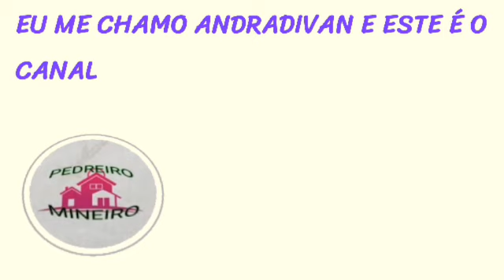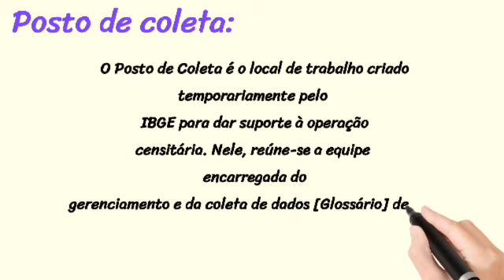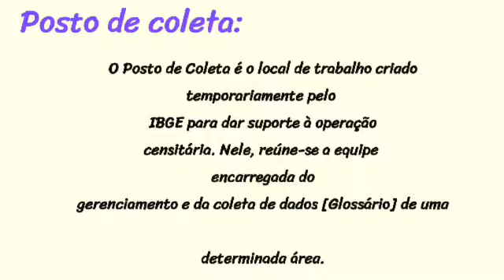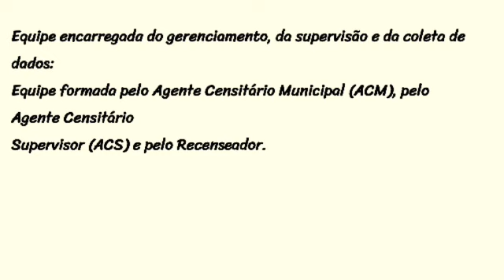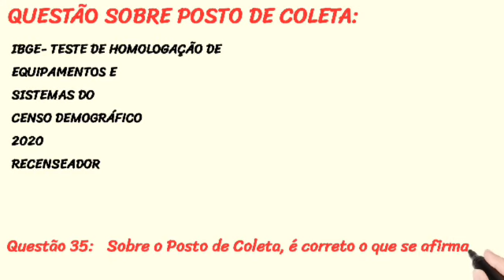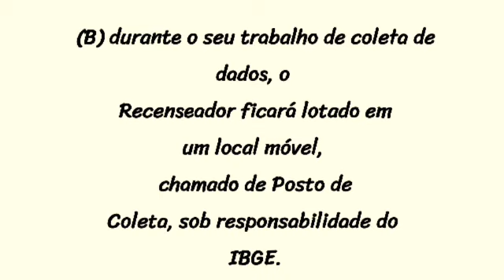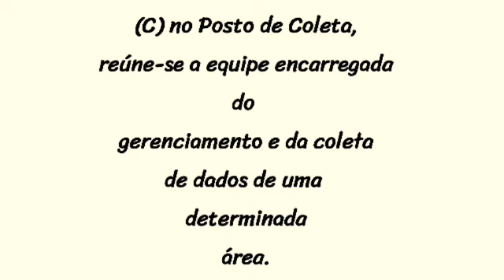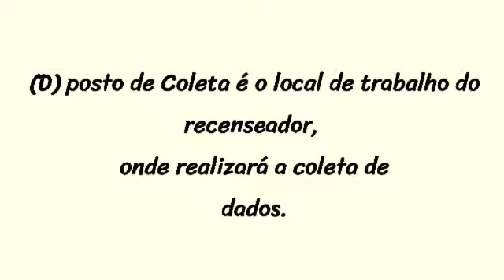7 de novembro de 2021; CONCURSO IBGE VOLTOU, VENHA ESTUDAR...😁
ADQUIRA NOSSO EBOOK COM 100 QUESTÕES DO IBGE P/ RECENSEADOR,  ACM/ACS COM 50% DA PROVA:

Entre para nossos grupos de estudos neste mesmo zap acima.